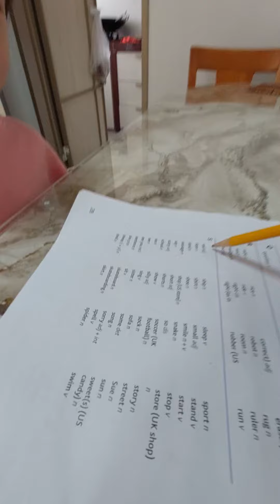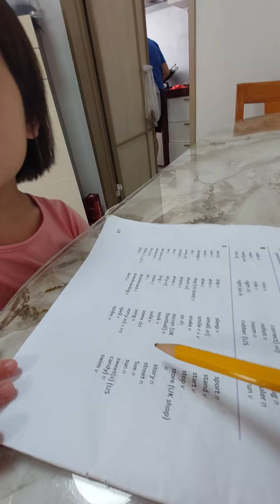英文 k2 生字